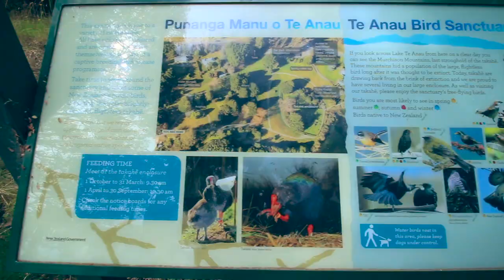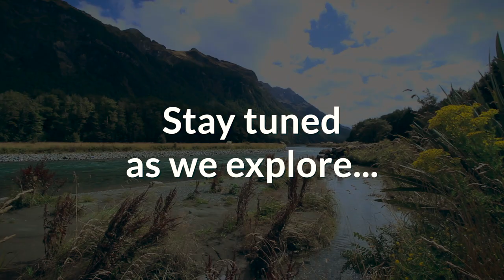Queenstown To Te Anau I BEAUTIFUL DRIVE in New Zealand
It's time to explore the South Island, but first thing's first. We had to get from Queenstown to Te Anau. It's an absolute beautiful drive. In this video we settle into Te Anau by exploring the town, the lake, Fiordland visitor center, and the bird sanctuary. We also try to hunt down the Takahe. Can we find him?

Te Anau is our home base to explore Fiordland National Park.

➠ OUR GEAR

Canon EOS Rebel T5i
Canon 10-18mm Wide-Angle Lens
GoPro Hero5 Black
Compact Rode Video Mic
JOBY GorillaPod Flexible Tripod
GoPro Dual Battery Charger

➠ Who is MILLENNIAL MONSTER?

Millennial Monster is creating a community to help people live and experience their best life. You'll get a behind the scenes look at how they travel and why they do what they do.

Hi! We're Greg and Hannah. We're two millennials who sold our home in Florida to travel the world together. During our second year of marriage, we made a decision to leave our jobs and start a business. Now, we have two online businesses that give us the freedom to travel and work wherever we choose. But, the journey doesn't end there. We're also FIREprenuers on a mission to live our best life and help others to the same.